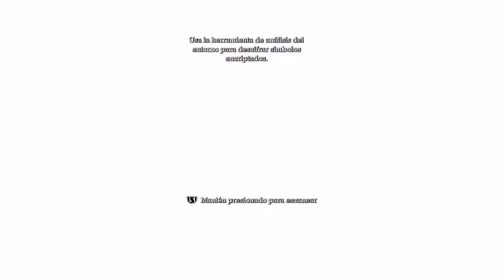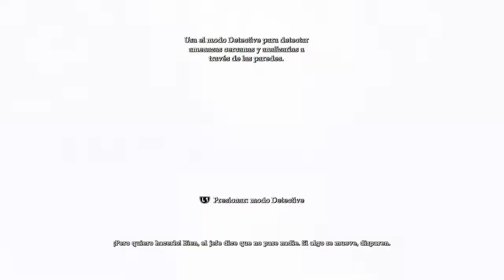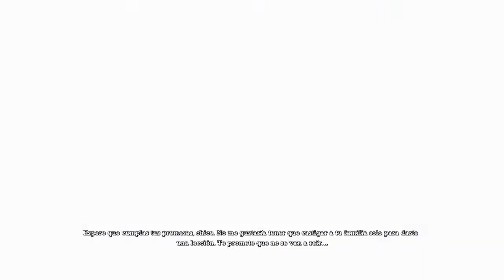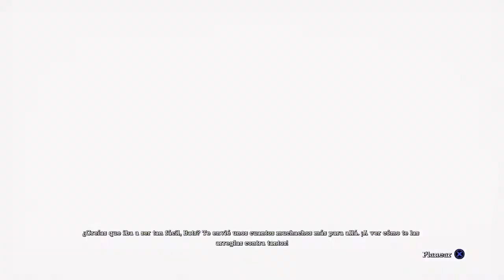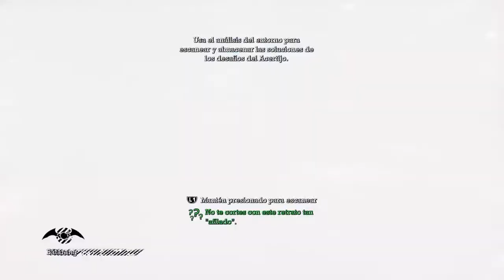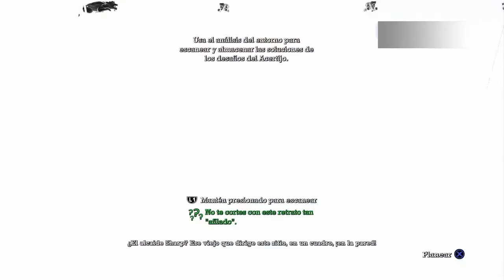Batman Arkham Asylum - Parte 2# Walktrougth Ps4